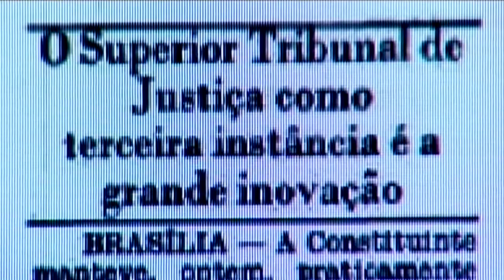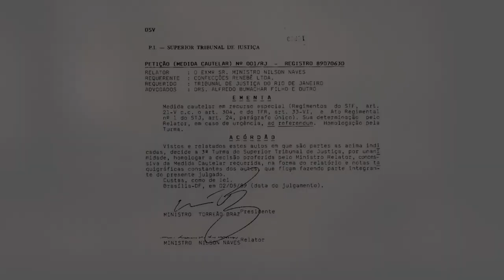Especial 30 Anos da Constituição Federal - Parte 1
Há 30 anos, no dia 05 de outubro de 1988, a Constituição da República Federativa do Brasil foi promulgada. A nova carta magna, conhecida como "Constituição Cidadã", trouxe mudanças importantes para a vida do país, inclusive transformações no poder judiciário. Uma delas foi a criação do Superior Tribunal de Justiça, instalado em abril de 1989.